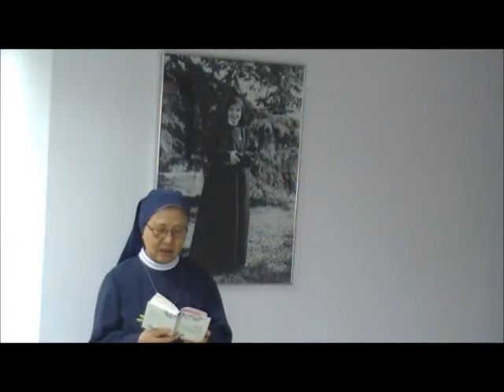365일 당신을 사랑합니다.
신간  365일 당신을 사랑합니다   성바오로딸수도회 초대 총장이셨던 테클라 메를로 수녀의 말씀 모음집